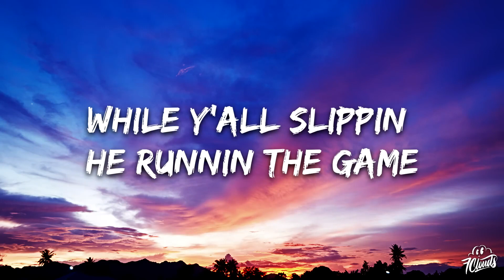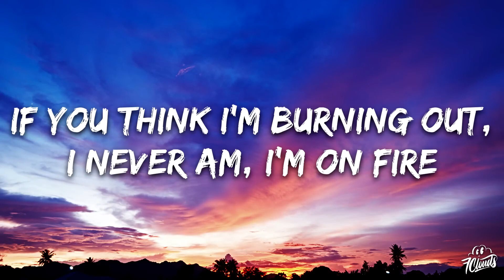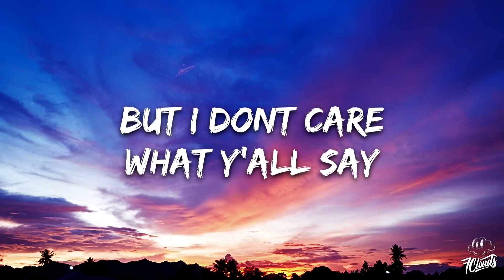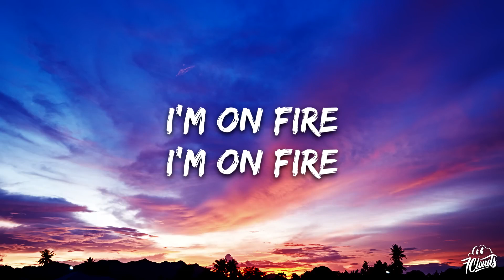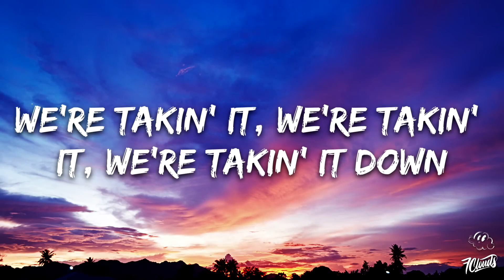Fireball Lyrics song 🎸|| Pitbull ,ft. John Ryan